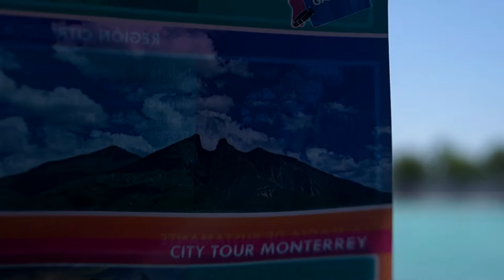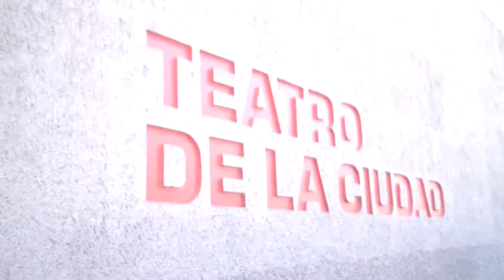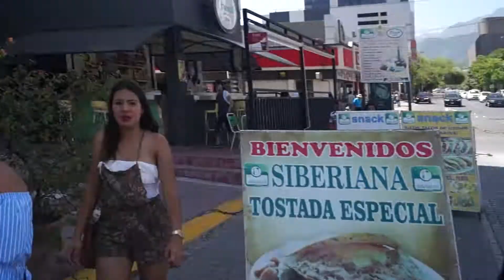¡Monterrey Espectacular! - NosotrosLosFolklers | NUEVO LEÓN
¡Que bueno verte por aquí! Espero que esta nueva sección te guste y la mejor manera de saberlo es si me das tu pulgar arriba y comentando todo lo que gustes.

¡Ve empacando tu maleta, porque muy pronto iremos a otro lugar!